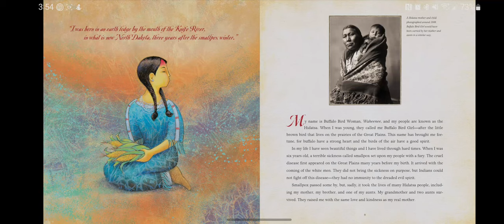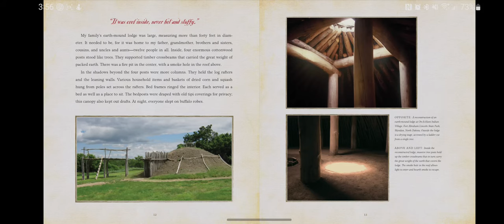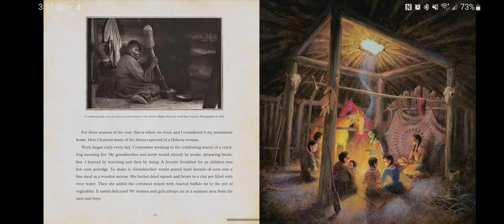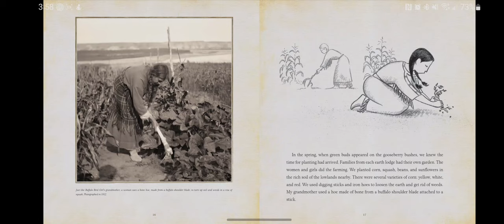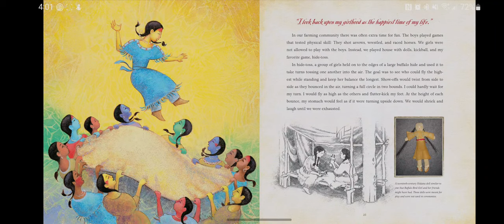Buffalo Bird Girl by S. D. Nelson - Read Aloud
A complete read aloud of Buffalo Bird Girl by S. D. Nelson